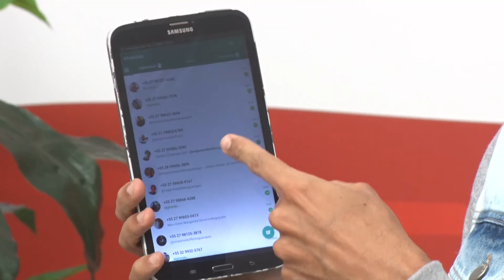03/06/2022 - PANORAMA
No programa desta sexta-feira, dia 03, nossas entrevistadas contaram a história de uma mãe e uma filha que casaram com o mesmo vestido de noiva. E no nosso palco musical foi especial com as cantoras Vanessa Loyola e Ananda Torres.